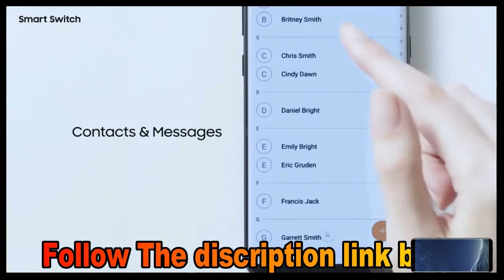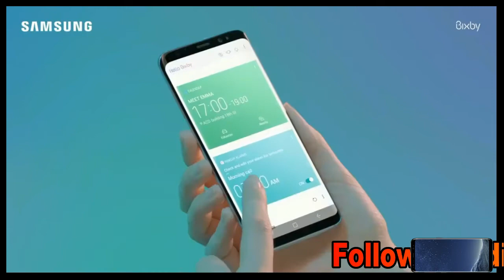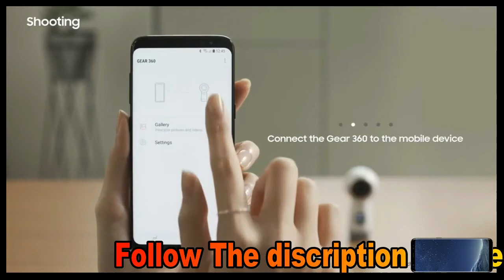Samsung Galaxy S9 Unboxing||Full Specification||Edge Release Date!!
Samsung Galaxy G9 Unboxing||Full Specification||Edge Release Date!!

Gone are the days when manufacturers wait for big trade shows to announce their new phones, and word on the street is we could see a new Samsung Galaxy flagship announced in

January and on sale in February.

This theory is part speculation, based on the fact the iPhone X could hit Samsung's sales hard, and part factual, given that Samsung Display will start shipping OLED panels for

the phone in November, which is two months earlier than usual.

Samsung is also said to have begun working on the Galaxy S9 back in March 2017, and it's even further ahead than we imagined. We're amazed to discover that what is thought to be

the Galaxy S9 with a Snapdragon 845 processor was spotted on Geekbench as early as July 2017, which does indeed point to be an early release.

The Snapdragon 845 itself is said to be on track for an early December release, and Samsung is rumoured to once again have an exclusive on the first batch of chips. The

processor will almost certainly be announced at a special Qualcomm event in Hawaii running between 4-8 December.

Samsung’s Galaxy S8 went on sale in April 2017, but both it and consumers are always looking for the next best thing. Samsung has a reputation to keep, with its S-series

flagship crowned best smartphone three years running. (Also see our Samsung Galaxy S8 and Galaxy S8+ reviews.)

Its Galaxy S series is renowned for combining premium design, the latest features and unbeatable performance, and we expect to see more of the same in 2018. And so we look ahead

to the Samsung Galaxy S9 and S9+, reportedly codenamed ‘Star’ and ’Star 2’, for which the rumours are already rolling in.

As in previous iterations, we expect there will be two versions of the S9: a standard model with a 5.8in display, and a Plus model with a slightly larger 6.2in screen. Both will

feature the dual-curved edge and Infinity display, but sadly the new in-display fingerprint-scanning tech originally rumoured for the Galaxy S8 is now looking unlikely for the

Galaxy S9. However, they may still feature higher-capacity batteries (enabled by a new type of motherboard).

We would be amazed if they didn't also get the Note 8's dual-camera, which combines two 12Mp telephoto and wide-angle lenses, both with OIS.

We don't think the design will change much, but there are reports that the Galaxy S9 could have a modular design - not that this turned out so great for the LG G5. Samsung is

allegedly planning to introduce magnetic pins on the back of the phone that will allow the attachment of external modules. Until we hear more on that front we'll take it with a

Features were standardised across the line with the Galaxy S8 and S8+, so expect only minimal differences in those specifications affected by the larger screen, such as battery

capacity (a larger case allows for a little more juice), dimensions and weight. As such, the rumours you read in this article will be applicable to either handset.

GENERAL
Operating System  Android OS, v7.1 (Nougat)
Device type  Phablet
Sim  Single Sim
ANNOUNCED
Status  Rumored
Global Release Date  2017, Rumored
Indian Release Date  2017, Rumored
DISPLAY
Technology (Display Type)  Super AMOLED (Corning Gorilla Glass 5)
PROCESSOR
CPU  Octa Core Processor
GPU  Adreno
Chipset  Qualcomm Snapdragon
STORAGE
Internal Storage  64/128 GB Storage
RAM  6/8 GB RAM
External Storage  Up to 2 TB
Card Slot  microSD Card
Phonebook  Unlimited
Messaging  SMS, MMS, Email, Push Mail, IM, RSS
Call Records  Unlimited
CAMERA
Primary camera  16 MP + 16 MP Dual Camera
Front Camera  8 MP Camera
Video Recording  Yes
MULTIMEDIA
Audio Player  WAV, AAC+, AC3, OGG, FLAC, WMA, MP3, AMR, AAC, MXMF, eAAC+
Video Player  3GP, ASF, M4V, H.263, H.264, MKV, 3G2, DivX, AVI, WMV, FLV, MPEG4
Games  Yes
Speakers  Yes
Audio Jack  3.5mm Audio Jack
BATTERY
Type  Non-removable Li-Ion 4200 mAh battery
Stand by  NA
Talk time  NA
CONNECTIVITY
GPRS  Yes
Edge  Yes
WLAN  Wi-Fi 802.11 a/b/g/n/ac, dual-band, Wi-Fi Direct, hotspot
Bluetooth  v5.0
GPS Facility  with A-GPS, GLONASS, BDS
Browser  HTML5
3G Speed  Yes
NETWORK SUPPORT
3G  HSDPA 850 / 900 / 1900 / 2100 MHz
2G  GSM 850 / 900 / 1800 / 1900 MHz
4G  VoLTE
OTHER FEATURES
Sensors  Fingerprint Sensor, NFC, Waterproof, Wireless Charging